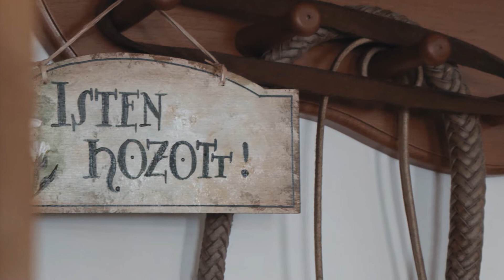Balmazújváros - bemutatjuk a Mihalkó Kalapos Ház tulajdonosát | 2. szakasz | Tour de Hongrie | 2022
A kalapkészítés hagyománya a Mihalkó családban az 1800-as évekre nyúlik vissza. A mesterséget édesapjától és nagybátyjától tanulta, akinek az apja, de már a nagyapja is ezzel foglalkozott. Fejfedőket készített a környék lakói számára, hortobágyi, kiskunsági pásztorkalapokat, továbbá süvegeket, paraszt és polgári kalapokat, népi táncos és suvenir mini kalapokat. A népi iparművész címet 1999-ben, a Népművészet Mestere címet 2003-ban kapta meg. Mihalkó Gyula bácsi halálka után lánya Emese és veje, Attila vette át a stafétát. Hosszú évek kemény munkája után, ma már büszkén viszik tovább az ősök hagyatékát.

Karcag - Hajdúszoboszló
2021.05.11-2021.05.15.